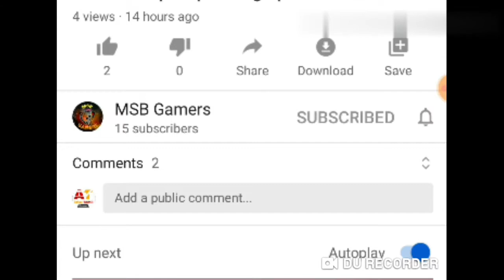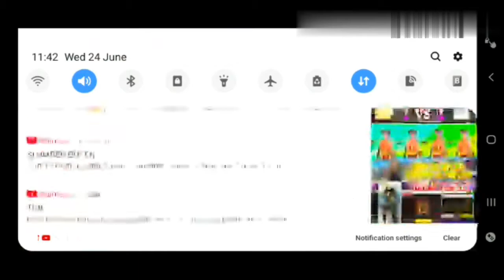Top 7 Hidden Places in Peak / Bronze to Grandmaster / Free Fire tips and tricks